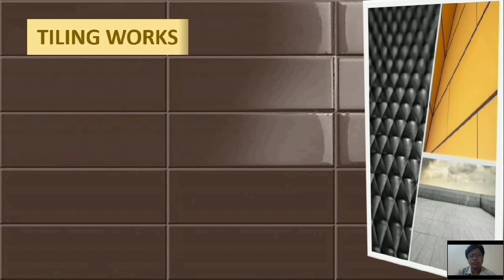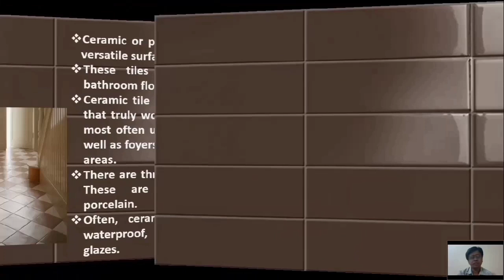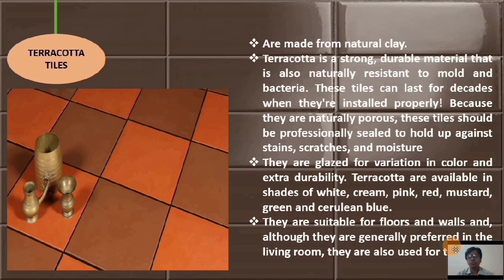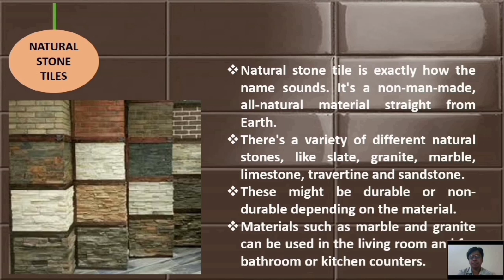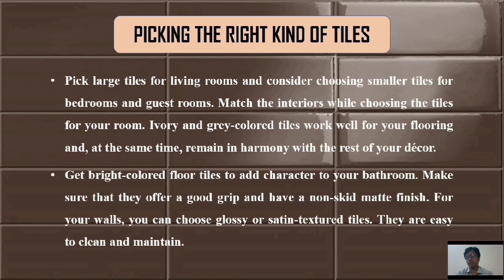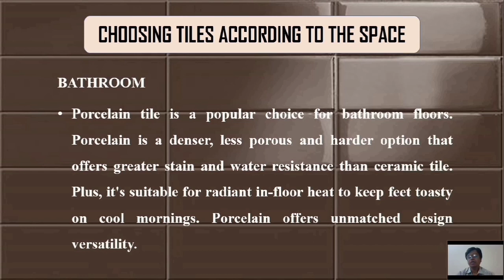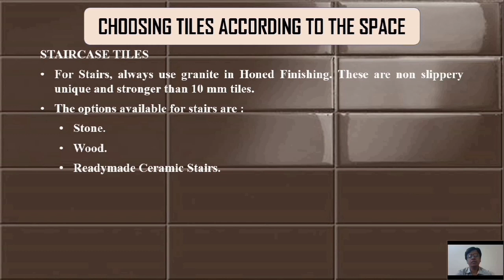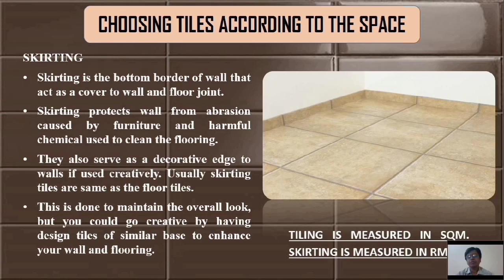Types of Tiles In India | Which Tile Is Best For Flooring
In this video the details of tiles, types, properties explained.
Types of Tiles
Ceramic tiles
Cement/concrete tiles
Terracotta tiles
Mosaic tiles
Natural stone tiles
Vitrified tiles
Quarry tiles
Picking the right kind of tiles,Choosing tiles according to the space is also explained.
Bathroom tiles,Living room tiles,Kitchen tiles, Staircas jie tiles, Granite &
Skirting is also explained.